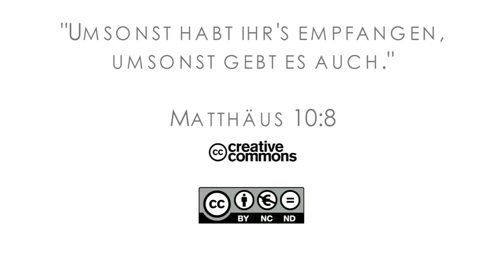15Q04 / 07-04 Jeremia